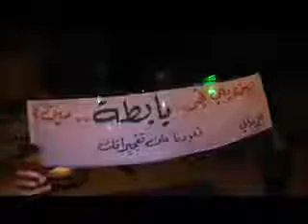17 3 AlZabadani Damascus أوغاريت الزبداني ريف دمشق , مظاهرة مسائية سبت أحفاد الرشيد ج2